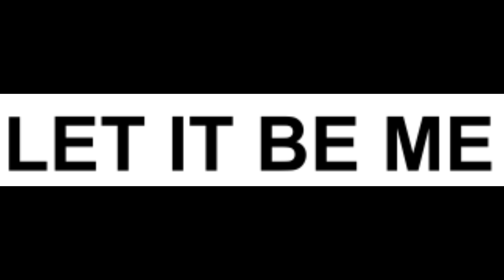Let It Be Me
A home studio recording of a song recorded by the Everly Brothers.